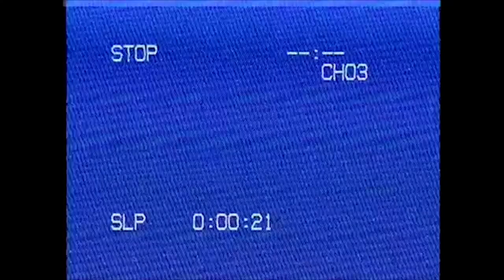"FRESH CUTS" D1 Unknown episode | Created by Peppermint media and Spectrum Array Lighting.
HOLD UP AND STOP WAT YA DOIN'! Cos we back again with another FRESH CUT episode and this one is rattling the streets with its heat! Introducing our episode 8 star, smashing the platform with his new gassed up single "Underrated",  It's the mighty D1 Unknown! And we've captured a full vibe for his episode, showing you the people what D1 has to offer, with crisp visuals and fresh bars... this one is definitely for the playlists. So sit back or stand up, this ones still gona make you bop! We want your favourite bar down in the comments along with your reaction!

So if you enjoyed this vide, share it with your friends and show some of your love and support to these hard working, upcoming artists by leaving a Like and Comment down below! We all in it together!

"Fresh cut" is a freestyle platform for upcoming artists in the UK to perform some of their best work for you lucky viewers. Find your new favourite artist here! If you're an upcoing artist yourself and want to be apart of the movement, go to our instagram and DM us your enquiry.

Created by Peppermint media and Spectrum array Lighting (Byron Ismail and Harry Dodd)